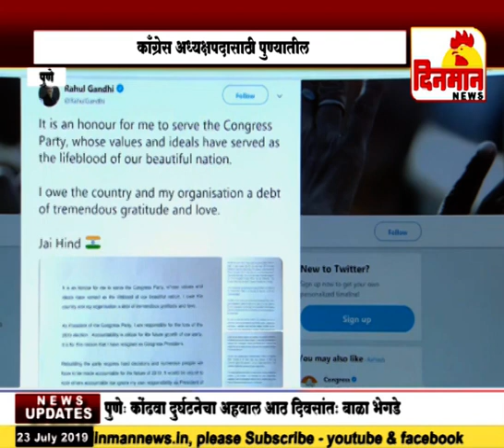काँग्रेस अध्यक्षपदासाठी पुण्यातील तरुणाने केला अर्ज दाखल